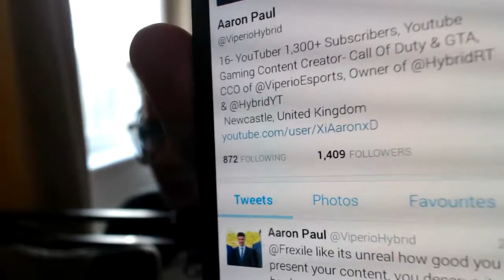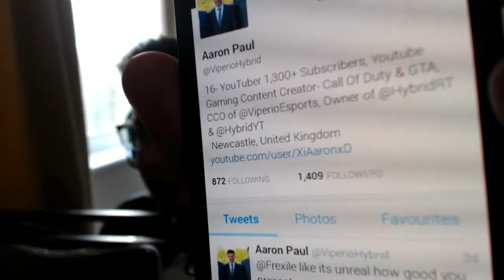I USED TO LOVE CALL OF DUTY!?! Story Time Live w/ Hybrid (AW GAMEPLAY)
First Story on Call Of Duty, Hope you like it I will do more stories in the future :) Can We hit 30 likes?

►Looking For A Partnership?